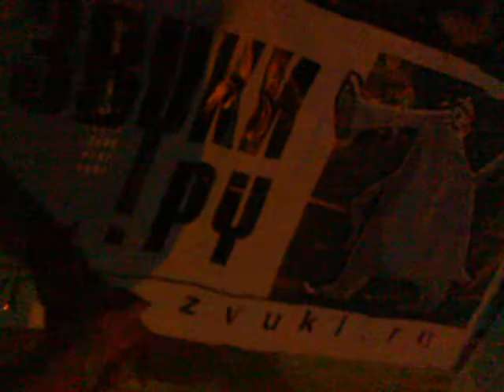Bonobo live (Milk пятница 13ое)